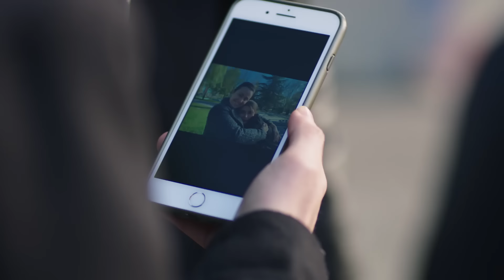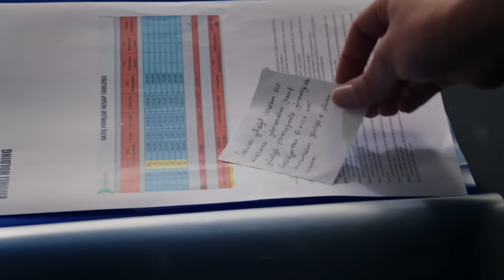Emanet 341. Bölüm | Legacy Episode 341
Emanet dizisi son bölümünde; Yaman, Seher’in güvenini kazanabilmek ve geçmişini hatırlatmak için elinden gelen her şeyi yapıyor.

Emanet 341. Bölüm Özeti:
Seher, Yaman’a emanet bıraktığı yüzüğünü geri ister ancak amacı farklıdır. Yaman ise Seher’in evliliklerine sahip çıktığını zannederek yanlış anlar. Öte yandan Volkan, Duygu’ya sahip olabilmek için kurduğu tuzağı eline yüzüne bulaştırır. Peki, Volkan yakalanacak mı?

Sıla Türkoğlu
Berat Rüzgar Özkan
Melih Özkaya
İpek Arkan
Tolga Pancaroğlu
Hülya Aydın
Hilal Yıldız
Seda Dadaşova
Derya Oğuz Ertün
Beren Akın
Ömer Gece
Oğuz Yağcı
Adnan Ali Aslan
Özge Agyar
Binnaz Ekren
Zeynep Naz Eyüpoğlu
Volkan Yıldırım
Ferda Işıl

Yönetmenler: Ayhan Özen, Serkan Mut
Senaryo: Başak Yazı Odası
Yapım: Karamel Yapım